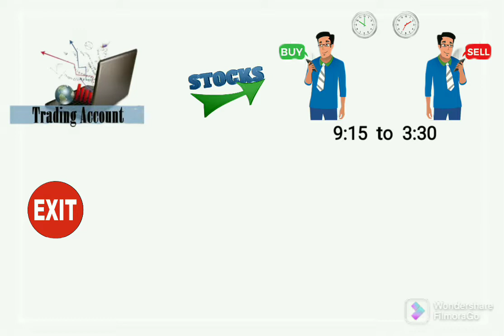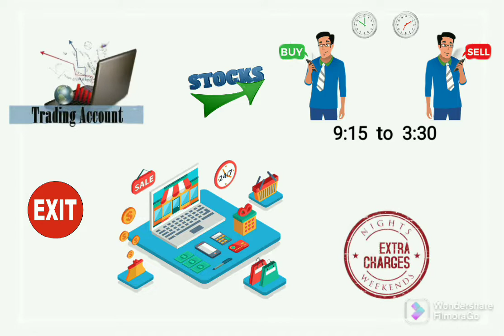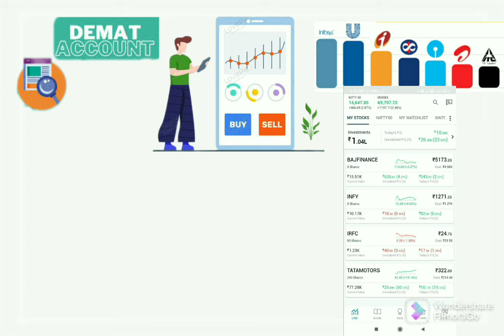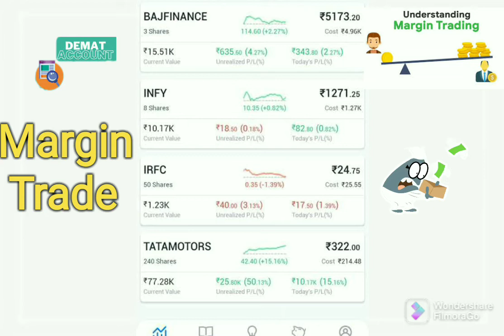Demate Account Kaise Khole डिमैट अकाउंट क्या होता है ? ट्रेडिंग अकाउंट क्या होता है ?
इस वीडियो में डीमैट अकाउंट क्या होता है, उसके बारे में बताया गया है और डिमैट अकाउंट खुलवाने के लिए क्या-क्या डॉक्यूमेंट चाहिए और डीमैट अकाउंट कहां आप खुलवा सकते हो, उसका डिटेल नीचे दिया गया है।

Upstox App Open Demate Account
lyoutu.be/J1xOZ0-lWMM

स्टॉक मार्केट के बारे में और वीडियो!

Demate account kaise khole
Damete account kya hota hai